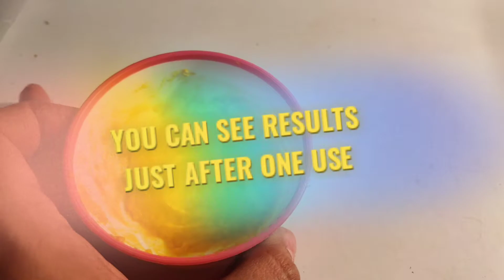Transform Your Skin In 1 Day With This Mask | Skincare Habits that TRANSFORMED MY SKIN | face pack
Gram flour is also known as besan, is one of the most popular ingredients used in skincare home remedies.
Amazing face packs with besan that fight with all your skin-related problems and will give a beautiful glow to your face.
Transform your skin in 1 day with this mask
Having spotless, bright, and glowing skin, but due to pollution and stress, we lose the glow on our face and it makes skin look dull and dark
Facemask recipe that will make your skin naturally glossy and glowing
you can see results just after 1 use.
Besan + turmeric + milk
Add half a cup besan, a pinch of turmeric powder, and a quarter cup of fresh milk to create a smooth paste. Apply evenly on your face and neck area and leave it on for 20-25 minutes. Rinse with lukewarm water to notice the glow.

Online Quality Store Kasturi Turmeric Powder for Face + Pure Organic Sandalwood Powder For Skin Whitening(Pack of 2, 100g each, Total 200g Pack)
The Forest Herbs 100% Natural Organic Pure Kasturi Manjal Wild Turmeric Powder for Skin Whitening 100Gms

I had already posted honey face pack part 1 and part 2 if you had not checked that out click the link below, do watch the video fully

3 best Honey face pack | Homemade face packs using honey | Best ways to use honey for  glowing skin ( PART 1)

3 best Honey face pack | Homemade face packs using honey | Best ways to use honey for glowing skin ( PART 2)

Skin Whitening With Coffee Facial | How to make Coffee Face Pack | Skin Brightening Face